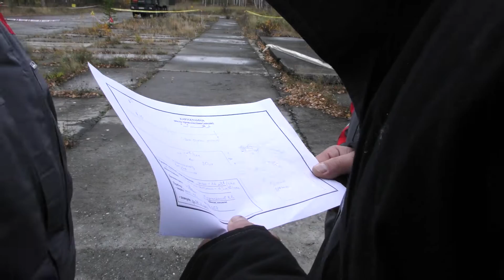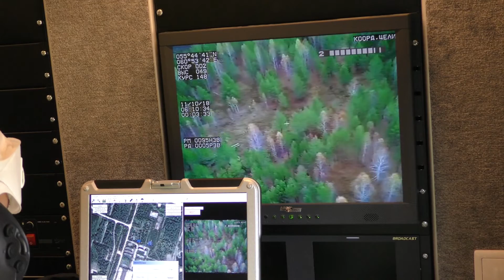Учения по ликвидации аварии со спецавтомобилем (11 октября 2018)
Новости Информационного центра ПО «Маяк» (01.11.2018).

На площадке Южноуральской атомной станции прошли тактико-специальные учения, в которых были задействованы рoбототехнические комплексы. За ходом учений наблюдали корреспонденты ПО "Маяк".